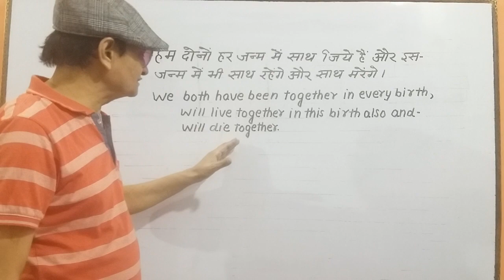"हम दोनों हर जन्म में साथ जिए हैं और इस जन्म में साथ जिए हैं और साथ मरेंगे" को अंग्रेजी में क्या?